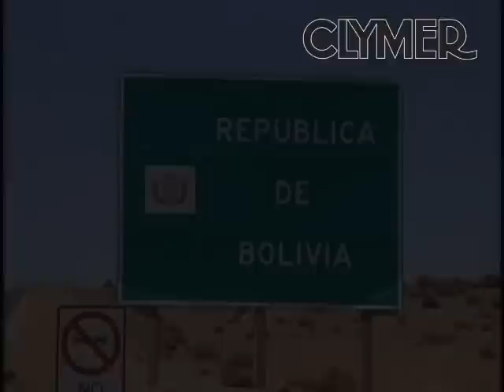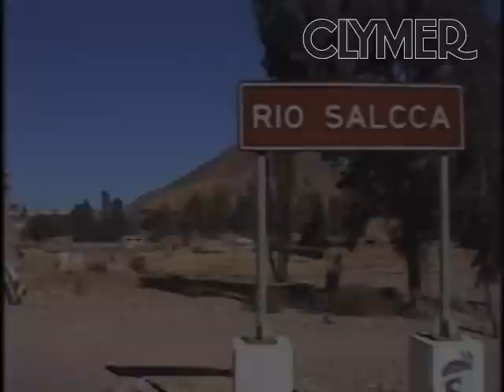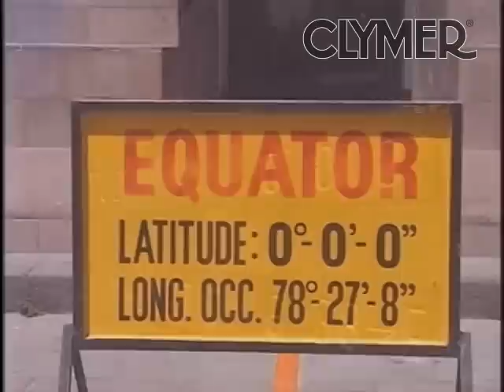Clymer Presents Sjaak Lucassen's Around the World Motorcycle ADV Tour - South America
Clymer Manuals sponsored adventure tourer Sjaak Lucassen as he rode his specially modified Yamaha R1 sportbike around the world. The Yamaha R1 is not known as an adventure touring bike, and has no off-road pretensions, but Sjaak road it everywhere, on and off road, in his race leathers, getting a knee down when he could.

This video is footage from the South America leg of his 5 year odyssey traveling around the world on an unlikely motorcycle, the Sporty Yamaha R1. Although the Clymer staff wasn't along for the ride, we did help sponsor him on his adventure.

Following in the tire tracks of such travel adventures as Zen and the Art of Motorcycle Maintenance by Robert Pirsig, Jupiters Travels by Ted Simon, The Longest Ride by Emilio Scotto, Two Wheels Through Terror by Glen Heggstad, The Motorcycle Diaries by Che Guevara, and Long Way Round and Long Way Down by Ewan McGregor and Charley Boorman, Sjaak Lucassen set out on March 2001 and through Europe, Africa, Asia, Australia, North America and South America passing through the Amazon, Congo, China, Thailand, Sturgis and the Black Hills and more, Sjaak set a great new example for extreme travel!

To make the motorcycle a serious adventure touring bike that could compete with well known motorcycles in the class including the BMW GS models and the Kawasaki KLR, the Yamaha R1 received extensive modifications including: Adapted and strengthened sub frame to attach top and side trunks, aluminum box below the tank for spare chain, small rack on steering stem for GPS, Van Wylick strengthened 3mm aluminum stay fairing, modified shorter Laser exhaust, spare Metzeler tires, Cyclelok alarm with trunk protection, Hyperpro steering damper, fully synthetic Putoline oil, K&N air filter, Osco chain oiler, Fuelstar so lower octane fuel can be used, 12 volt adapter to charge video camera and laptop, on/off switch for right headlight, extra brake lights in the side trunks, and of course a Clymer manual for all the maintenance, troubleshooting, and repair.